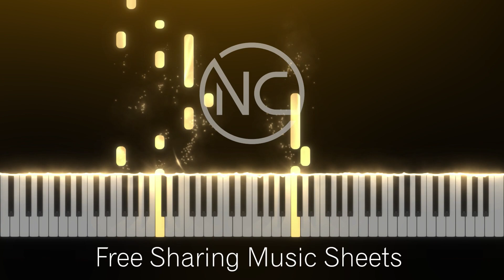Tove Lo - Borderline - Piano Tutorial - Free download sheet music and MIDI